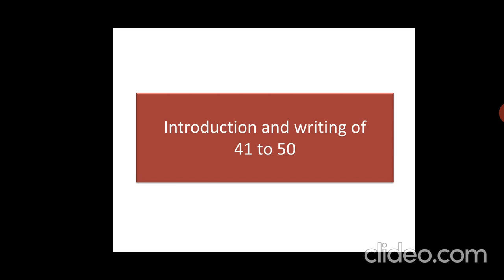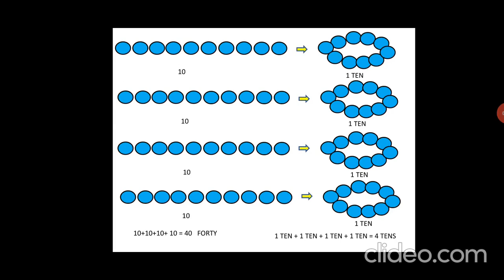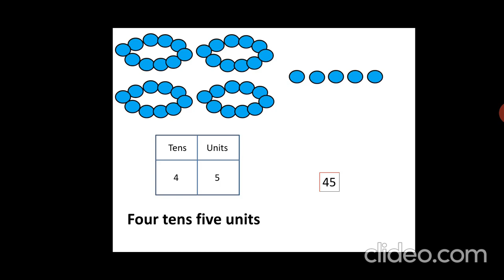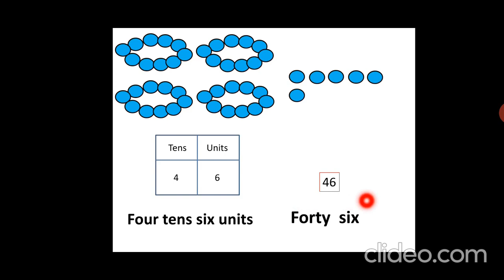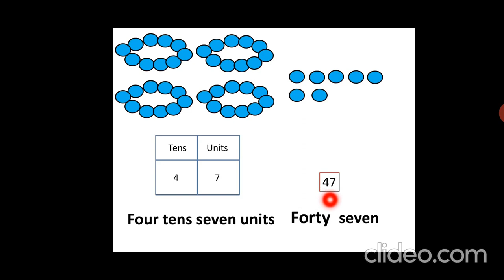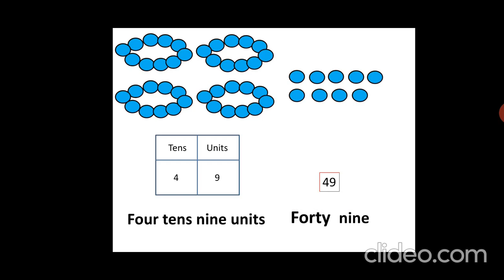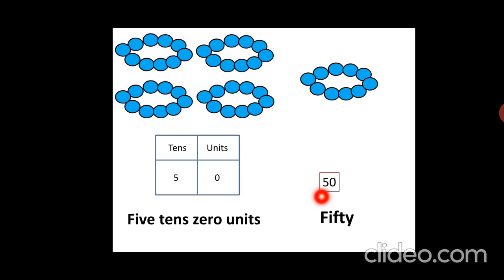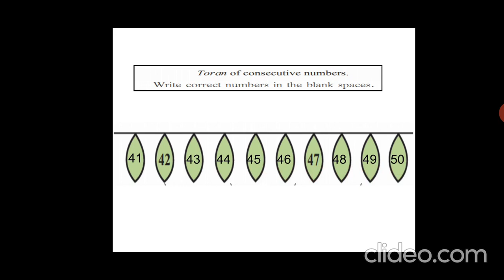Maharashtra State Board | Introduction and writing of 41 to 50 | SUB : Maths | STD 1